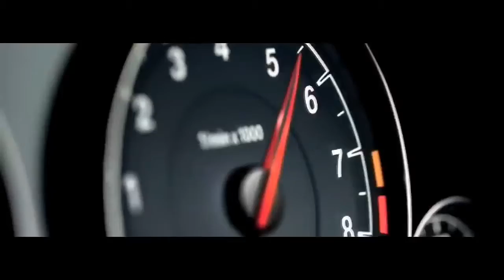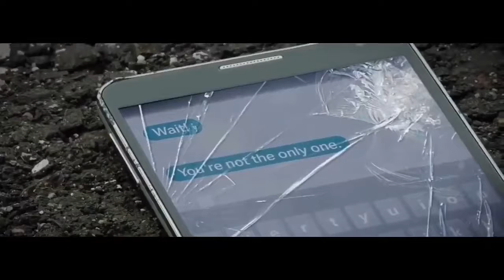Rápido y furioso 9 trailer oficial